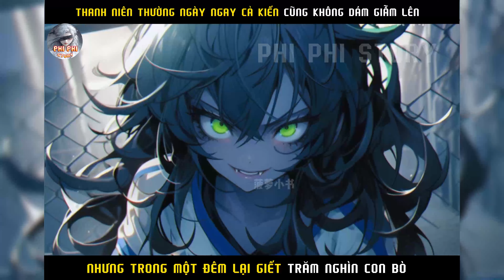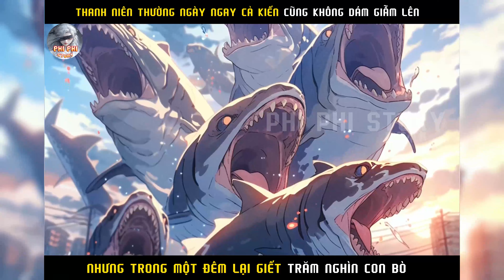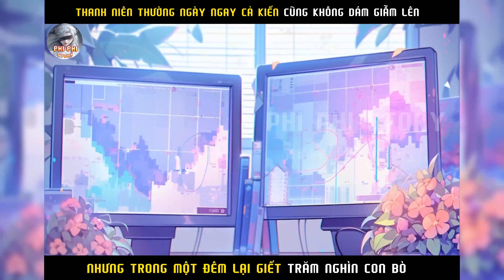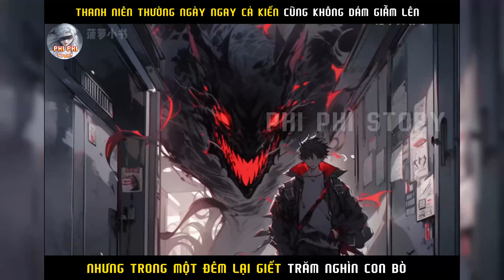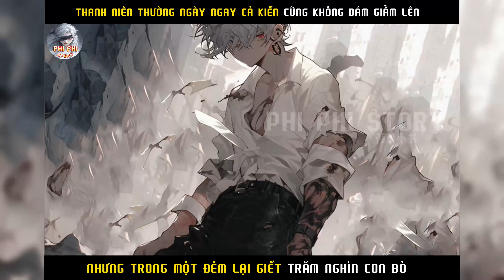THANH NIÊN TRÙNG SINH THÀNH ZOMBIE ,TRƯỚC TẬN THẾ CHUẨN BỊ TẤT CẢ , THÔN PHỆ ĐỂ TIẾN HÓA | SS2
Nội Dung: THANH NIÊN TRÙNG SINH THÀNH ZOMBIE ,TRƯỚC TẬN THẾ CHUẨN BỊ TẤT CẢ , THÔN PHỆ  ĐỂ TIẾN HÓA | SS2